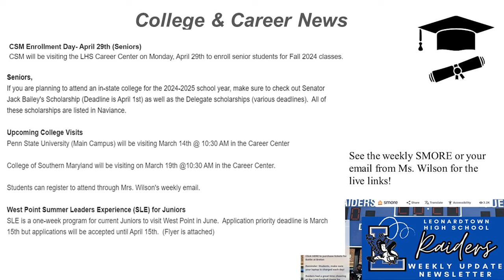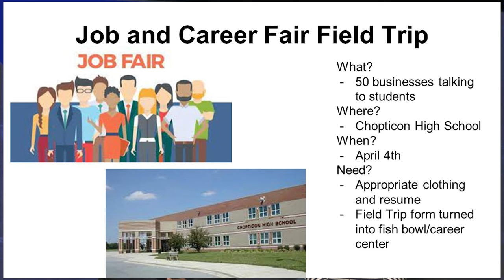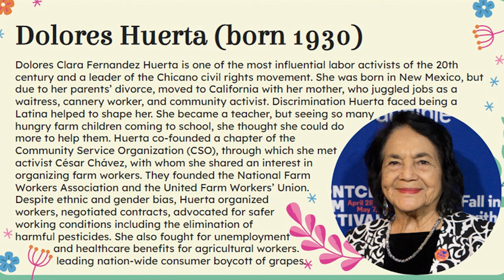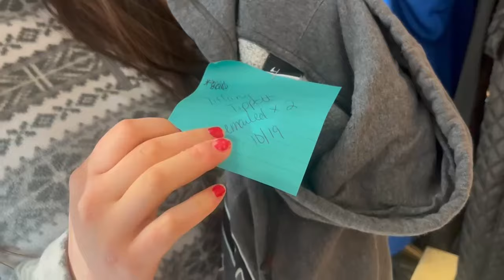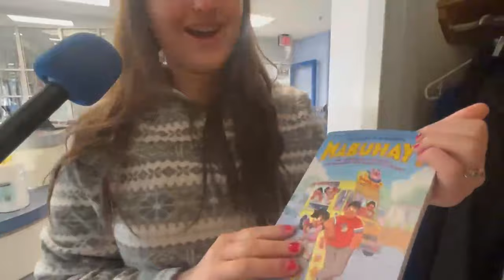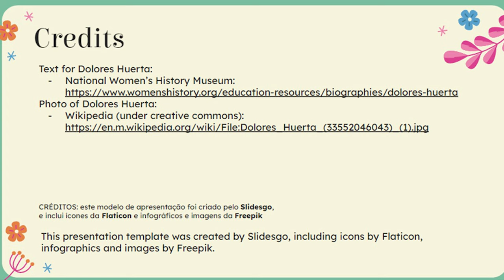LHS LTV Daily News Broadcast 3.20.24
The Southern Maryland College Fair is BACK!  Also, its time to claim your lost stuff!